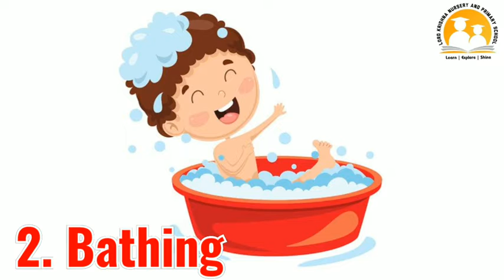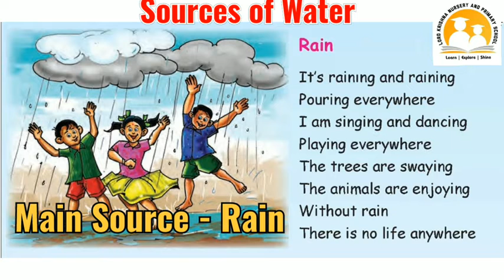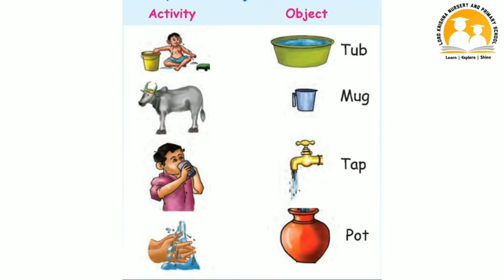Std I - EVS - Term 2 - Rain and Journey of Rain